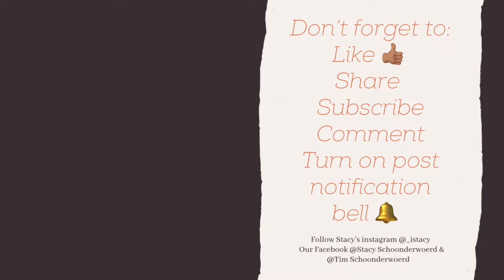We went for a walk in the snowstorm in Canada 🇨🇦 and this happened…..